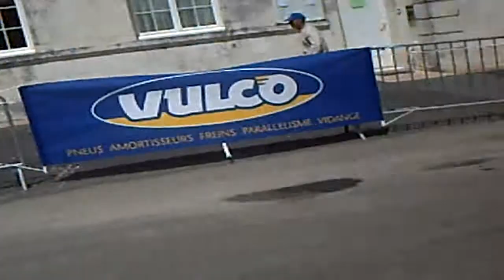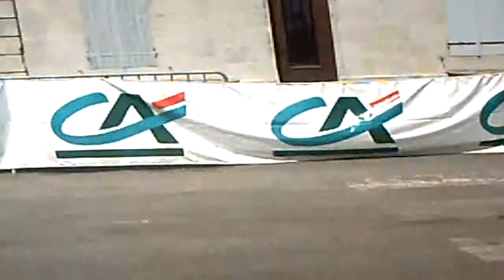Villars en pons gs